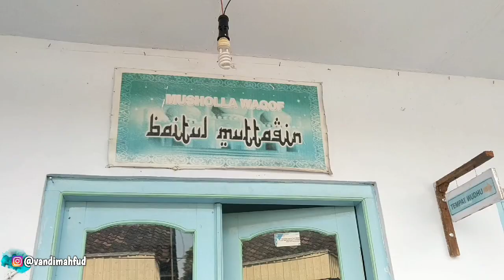Vlog syuting RUWET TV episode "BAIR MASANG SUSUK"